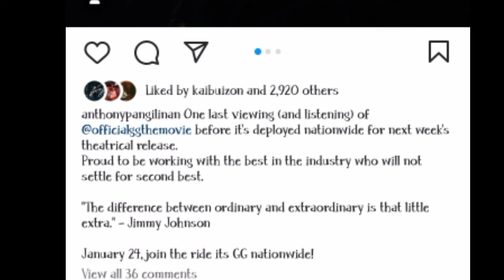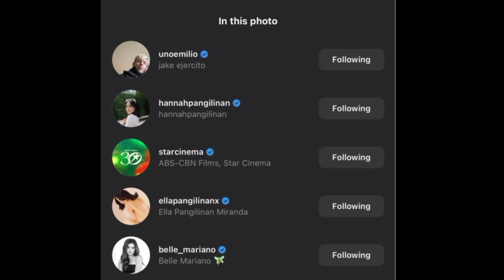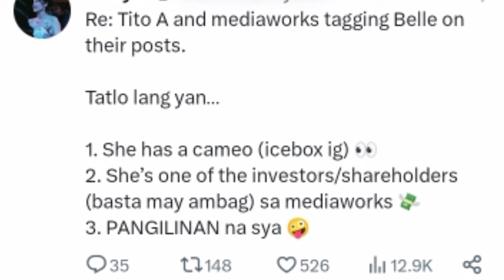Ito pala ang dahilan bakit nakatag pangalan ni BELLE sa post ni TITO A | Pangilinan na si BELLE😍